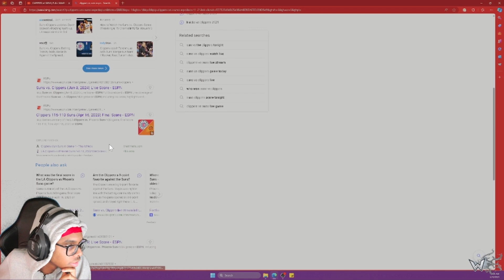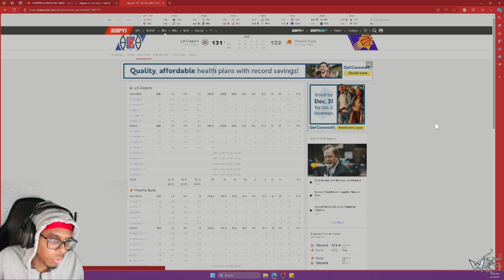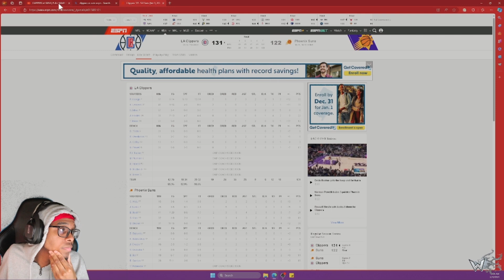Will4k Reacts to CLIPPERS at SUNS | FULL GAME HIGHLIGHTS | January 3, 2024